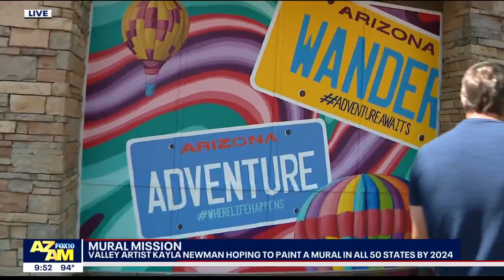Kayla Newnam Mural Tour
We've got the travel bug! Come along Kayla Newnam's adventure with her Explore themed mural. Kayla plans to paint a mural in all 50 states in the next 3 years - kicking off her adventure right here at Desert Ridge Marketplace!